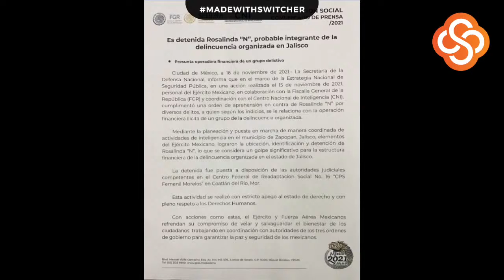¿De qué acusan a Rosalinda González Valencia?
EN BREVE ⚡ NOTICIAS 🎧🎙️ | Le contamos de la captura de Rosalinda, ex esposa de 'El Mencho'
(SE NOS CAYÓ LA TRANSMISIÓN... continuá en el siguiente video) gracias